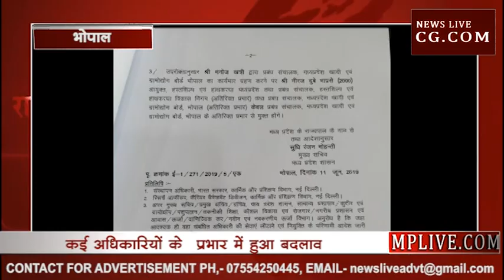MP की कमलनाथ सरकार ने फिर किए Transfer, देखिए पूरी List